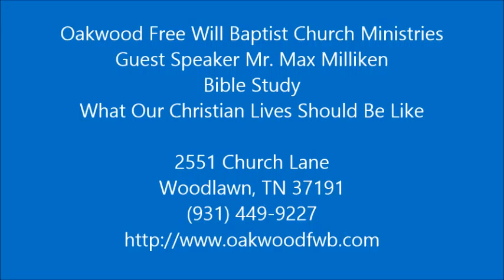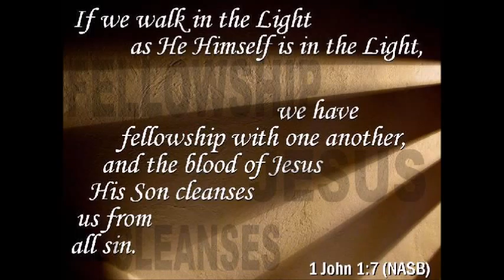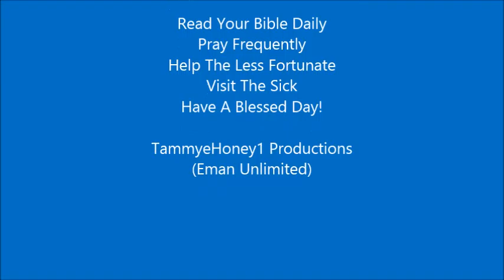Bible Study What Our Christian Lives Should Be Like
Oakwood Free Will Baptist Church Ministries in Woodlawn TN Thanks you for viewing. Guest Speaker Mr. Max Milliken Spoke in This Bible Study today on the Book of Colossians 3:1-17. Find this and all of our podcasts on our We hope that you have a blessed day!